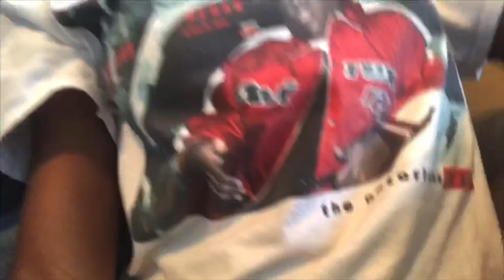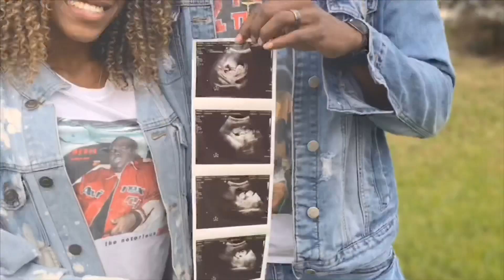WD4L- We’re Back, Married! and Pregnant! ❤️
We are Back on our YouTube Channel as newly weds and as soon to be Parents of our baby Boy Malachi Jordan Sapp “MJ”.
@Warren Sapp & @Diana Asia Sapp